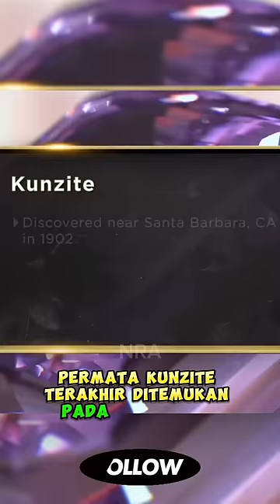Batu permata langka berharga ratusan juta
batu permata langka berharga ratusan juta rupiah 😱